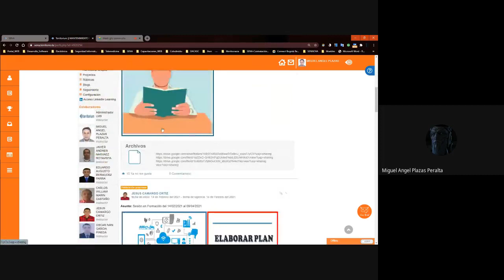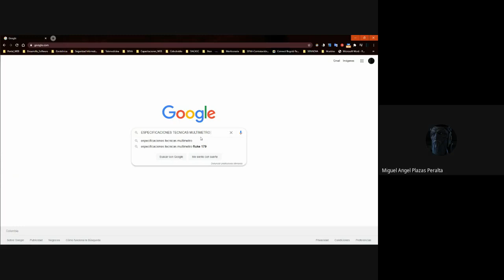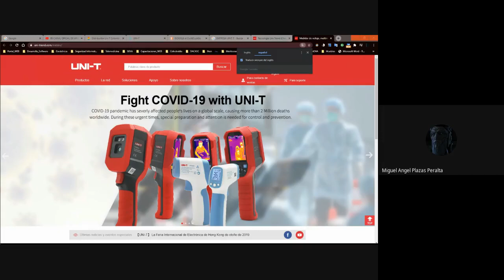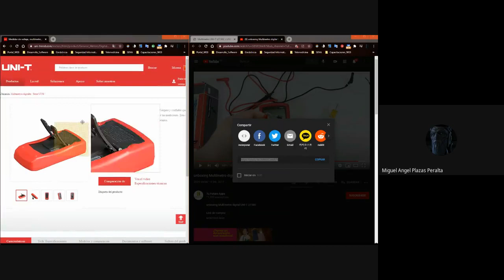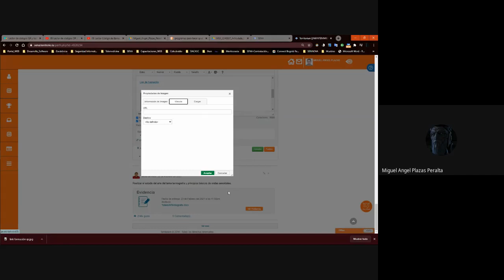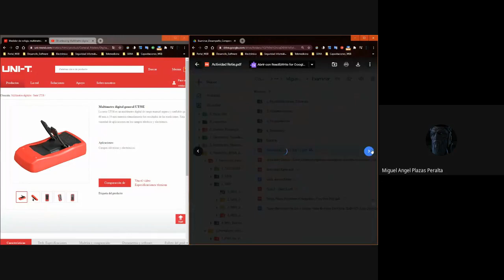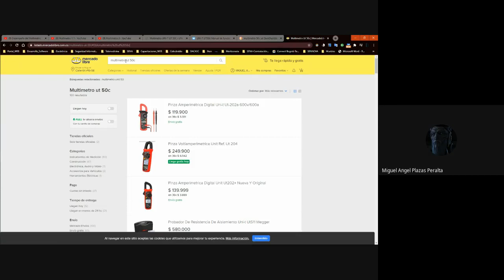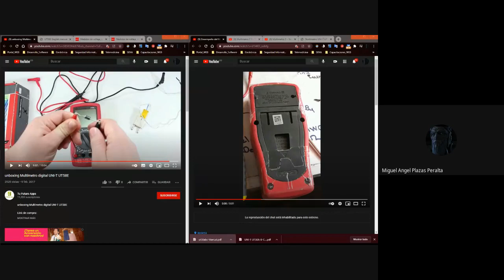portalwebsites 3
Portal web